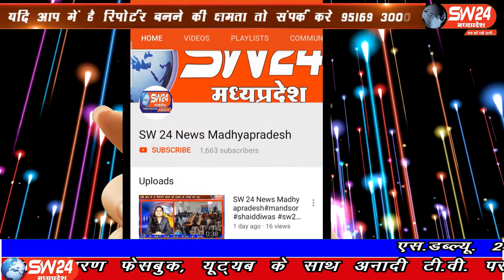SW 24 News Madhyapradesh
विदिशा जिले के पठारी में बुधवार को हुई बारिश से जहां किसानों के चेहरे खिले तो वहीं आमजनों ने भी राहत की सांस ली। मानसून की देरी के कारण सोयाबीन और मूंग की फसल बोने वाले किसान चिंता में बैठे थे।
विदिषा पठारी से आषिष सहेले की रिपोर्ट